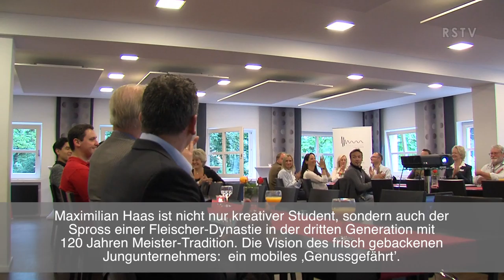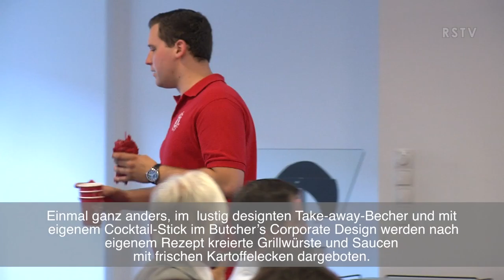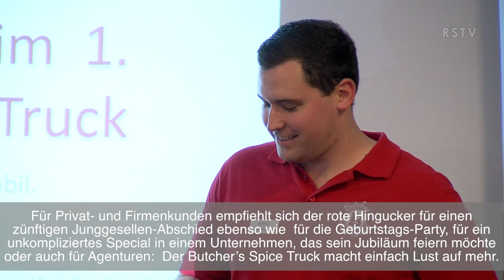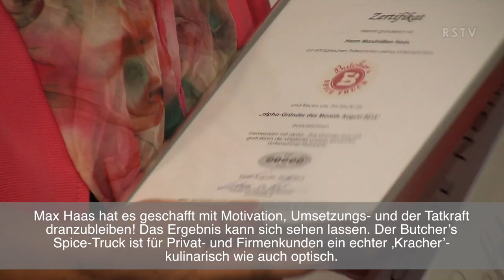alphaTreff August 2015 Maximilian Haas